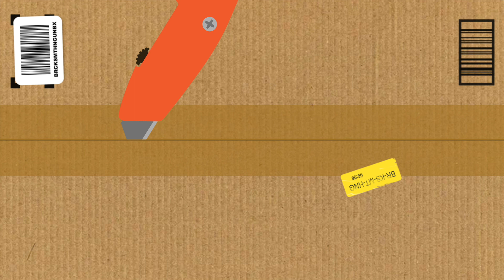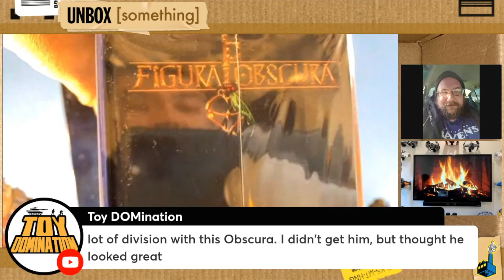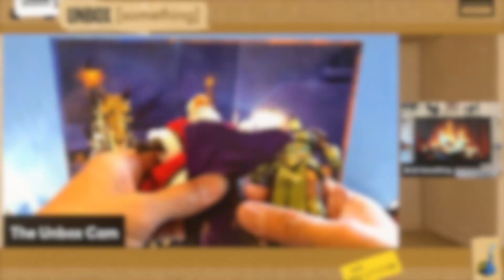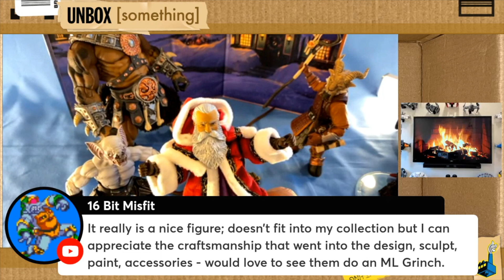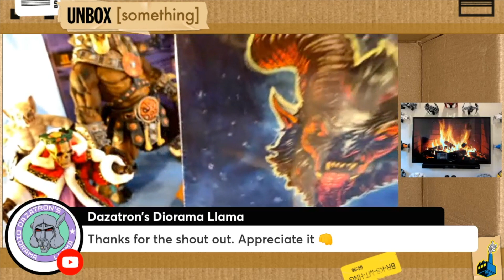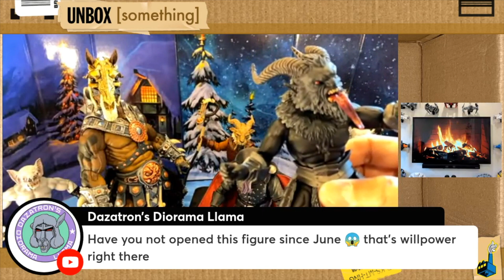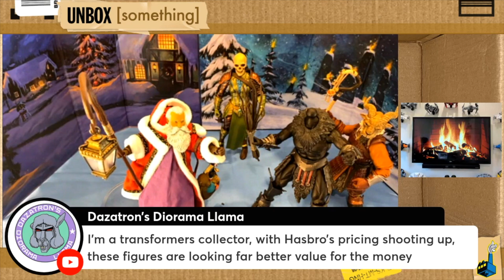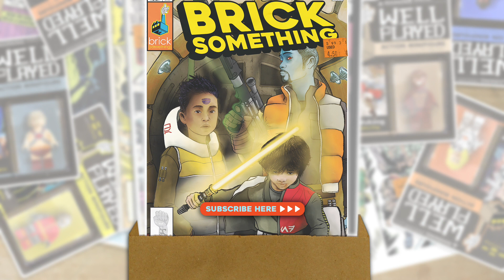Unbox Something /// REPACKAGED (Edited Stream): Figura Obscura's Father Christmas & Krampus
[NOTE: This REPACKAGED cut is a slimmer and trimmer edit of the original livestream. The full broadcast is available in the "LIVE" tab here on our YouTube channel.]

ORIGINAL STREAM DESCRIPTION:
Brick Something is going live for the very first time. Full disclosure: It may be rough as I figure out the tech, but it's past time that I rip off the livestream band-aid. Since it's the holiday season, it'll be the perfect time to unbox two very special figures that I've been putting off for WAY too long.

WHAT WAS UNBOXED?
— Father Christmas (2022), Figura Obscura, Four Horsemen Studios
— Krampus (2021 Original Version), Figura Obscura, Four Horsemen Studios

SPECIAL THANKS
Oz from Ozstradamus Toyz helped out a ton with getting me comfortable with StreamYard and an assist with co-hosting. Really appreciate all the support from those in the live chat. You're all AMAZING human beings. We need more of you.